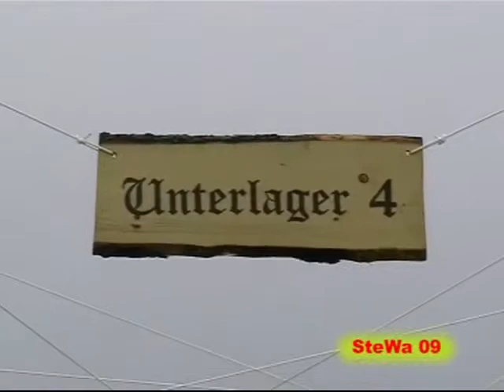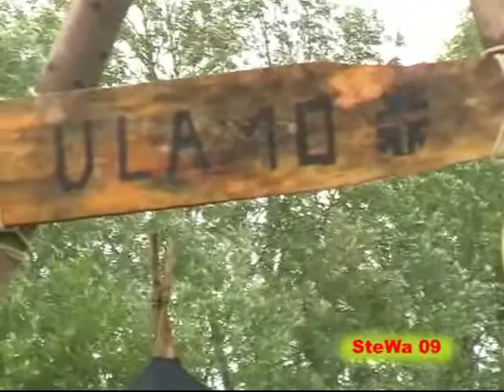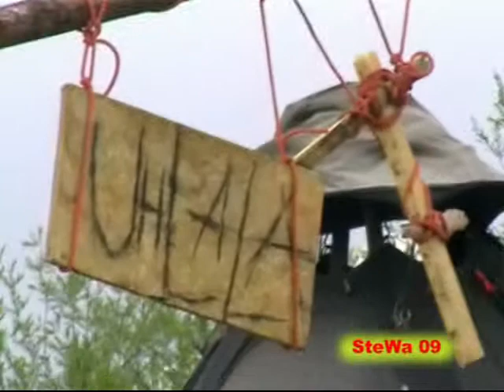SteWa 2009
Großes Lager -- 1300 CPA Pfadfinder